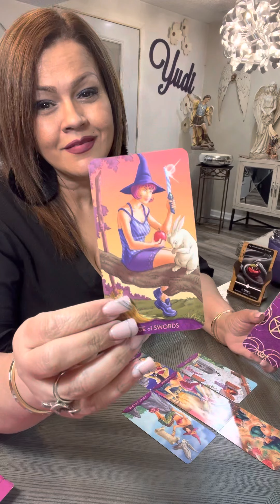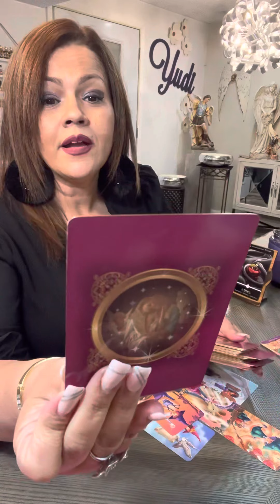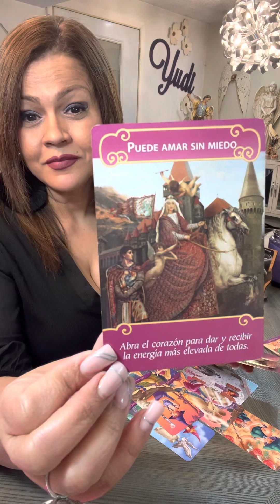PISCIS ♓️ EN EL AMOR 💘 AMA SIN MIEDO….ABRE TU CORAZÓN PARA DAR Y RECIBIR AMOR ❤️✨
Mi corazón gracias por tu tiempo, te doy la más cordial bienvenida a este tu canal Yudi la Diva del Tarot ❤️ Hoy te invito a ver tu horóscopo para el signo PISCIS